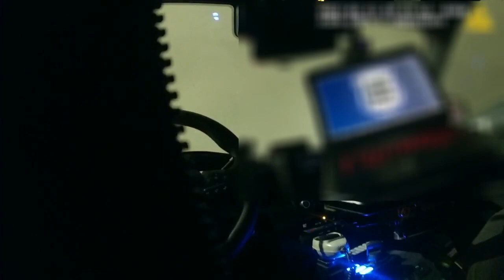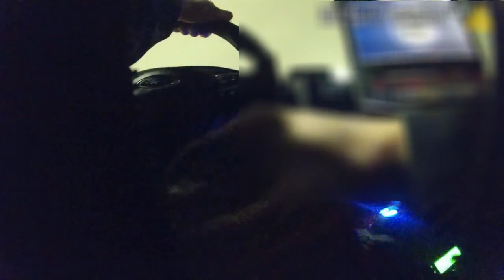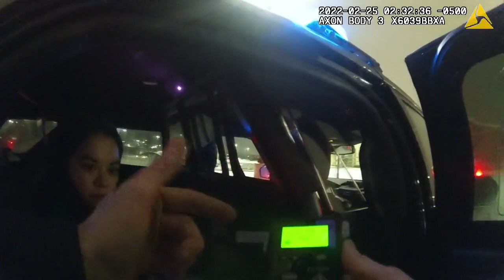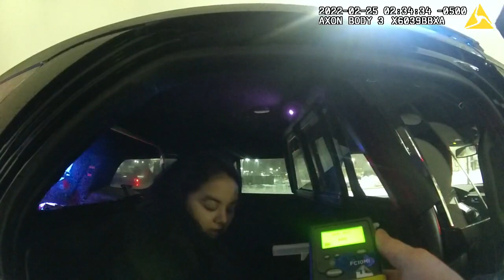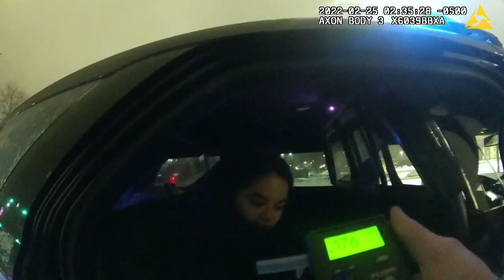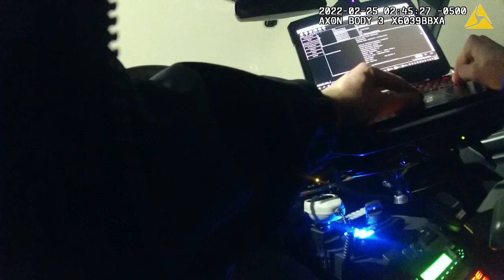Rep. Mary Cavanagh arrest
Michigan Rep. Mary Cavanagh said she had two glasses of red wine when she was stopped in Livonia in February after an officer observed her vehicle swerving. The traffic stop ended with her arrest. A police report shows Cavanagh’s blood-alcohol level was 0.20, which is more than two times the legal limit of 0.08, and the PBT was 0.176, per the officer. (Note: a 2nd Raw video from Livonia Police Department) Note: there are parts that are silent due to redaction of personal information.